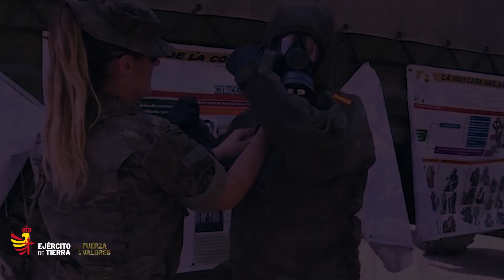DíaInternacionaldelaMujer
Buenosdías, hoy 8M felicitamos a nuestras compañeras en el DíaInternacionaldelaMujer, en especial a aquellas que están lejos de sus familias sirviendo a España desplegadas en el exterior. ¡Enhorabuena! sois un ejemplo para todos SomostuEjército 🇪🇸